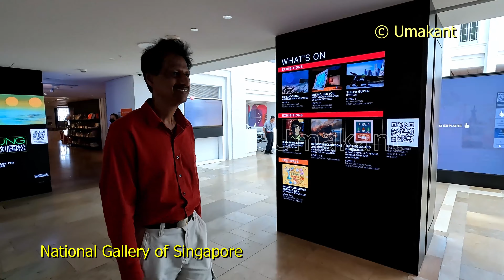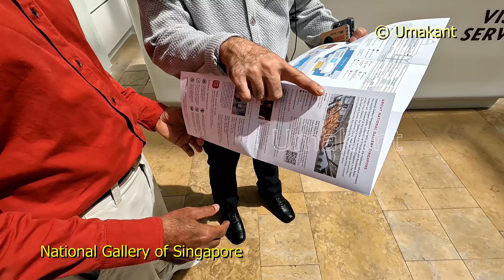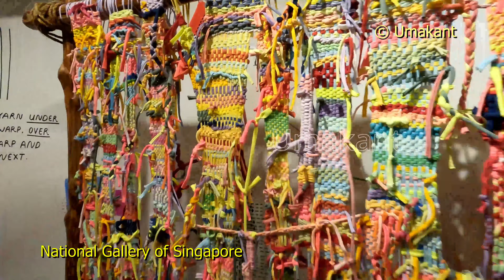National Gallery of Singapore Part-1 of 2 (Free Entry) Ticket 20 SGD